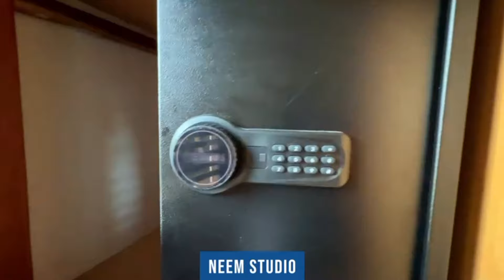Les différents types de séjours en Allemagne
Dans cette nouvelle vidéo, je partage avec toi les différents types de séjours en Allemagne.

👇 CADEAUX OFFERTS👇
🎁 Réussir son investissement immobilier en Allemagne

👇 COACHING GÉNÉRAL AVEC FRANKLIN👇
lien de réservation:

👇 APPARTEMENT CHIC À DOUALA👇
Pour réserver un séjour dans ce magnifique appartement à Douala: